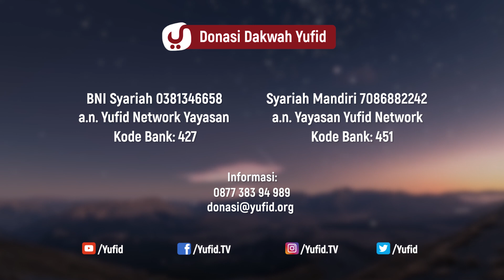Percaya Adanya Karomah Wali Allah - Ustadz Abdullah Roy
Apa itu karomah ? Apa arti karomah dalam Islam ? Apa yang dimaksud dengan karomah dalam Islam ?
Berikut penjelasan tentang pengertian karomah dan contohnya. Pengertian karomah adalah sesuatu yang Allah karuniakan melalui tangan para wali-Nya yang mukmin berupa keluarbiasaan, seperti ilmu, kekuasaan dan lainnya. Contoh karomah yang masyhur adalah kisah karomah al kahfi, kisah karomah maryam, dan kisah karomah wali Allah yang lain. Ciri orang yang diberi karomah tidak mesti sakti, tidak harus kebal, bisa terbang, dan lain lain, karena orang yang diberi karomah adalah orang yang istiqamah dalam iman, mengikuti syari’at, dan bertakwa kepada Allah subhanahu wata'ala. Dalil tentang karomah diantaranya ada pada surat Al Imran ayat 37 dan surat Yunus ayat 62-64.